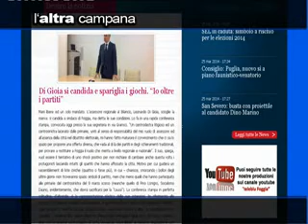L'ALTRA CAMPANA Leo Di Gioia 2014 03 26 09 45 59